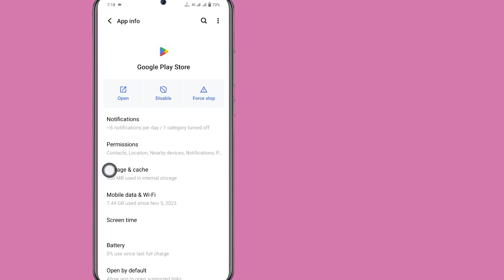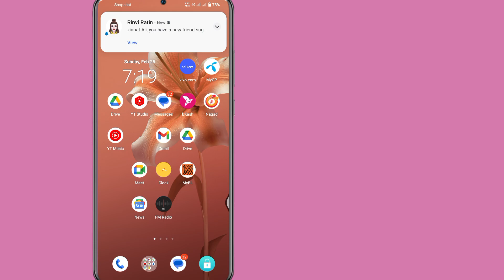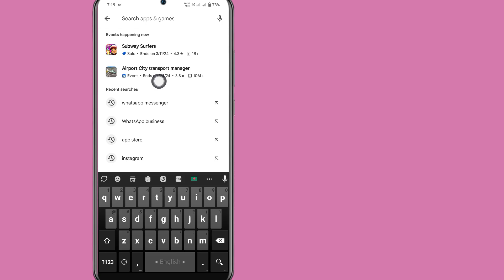How To Fix Can't Install WhatsApp Messenger Error On Google Play Store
Hello viewers welcome to free Solution . How To Fix Can't Install WhatsApp Messenger Error On Google Play Store

In This Video I Will Show You How To Fix Can't Install WhatsApp Messenger Error On Google Play Store